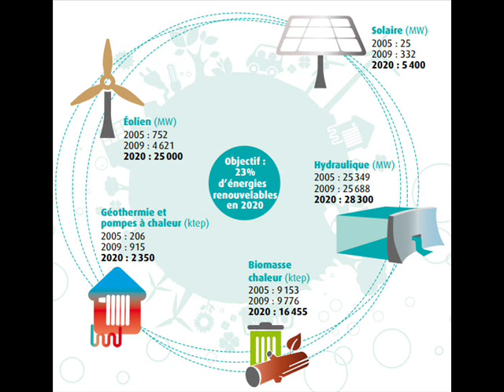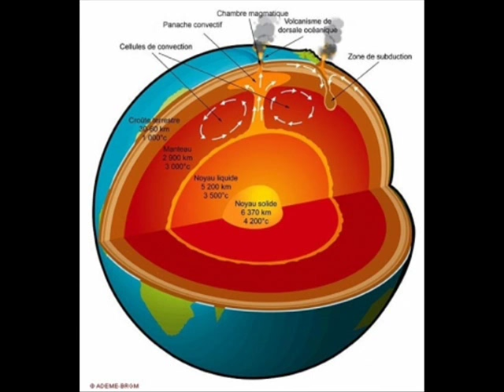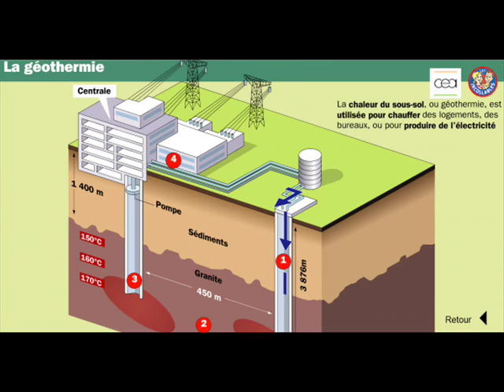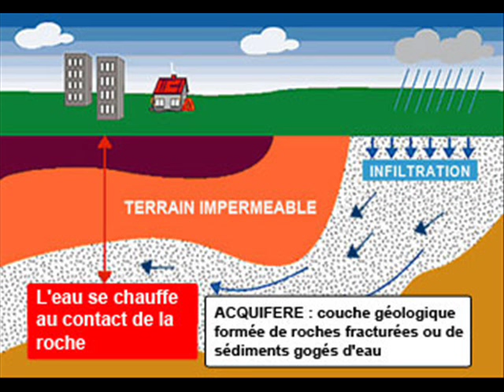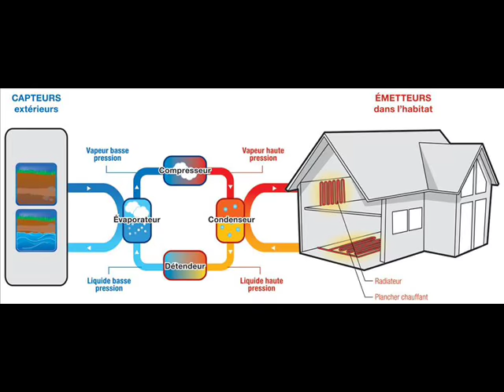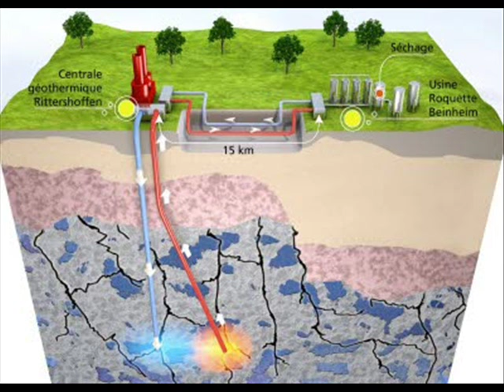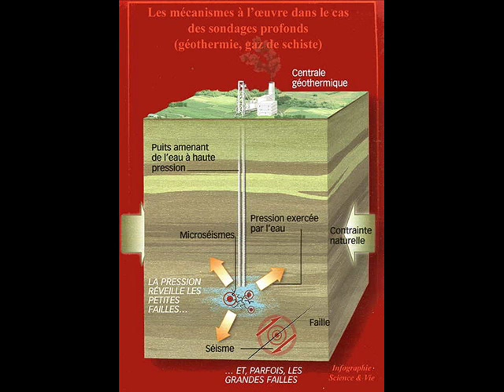Energie renouvelable : La géothermie